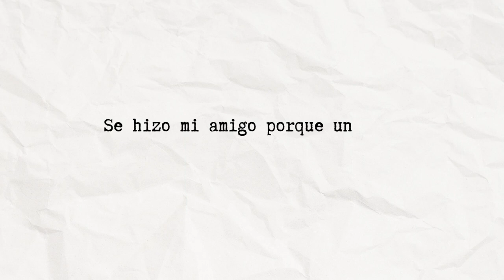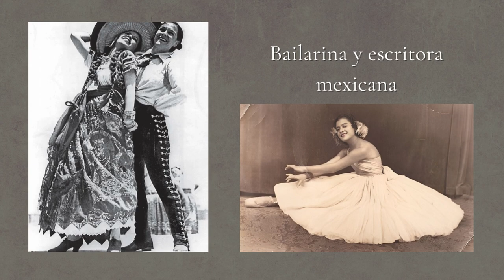Nellie Campobello, centáuride del norte | Gaceta Veintidós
Bailarina, escritora y revolucionaria por destino, de voz original e irrepetible; Nellie Campobello es reconocida y recordada por la precisión de su pluma, aquella que narraba desde el alma del pueblo las crudezas de una nación liderada por hombres que intentaban adornar sus nombres con balas. Nellie Francisca Ernestina Moya Luna se convirtió en la primera voz femenina de la Revolución mexicana, pero su relevancia también radicó en la soltura de sus oraciones tapiadas de verdad y de fantasmas del espíritu bélico.

Si deseas recibir la revista digital Gaceta22 en tu correo, regístrate